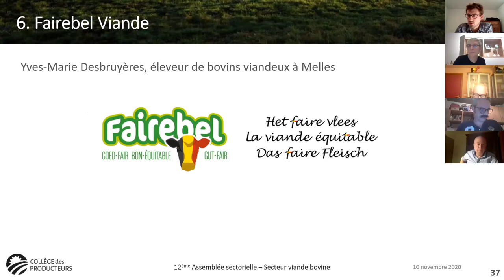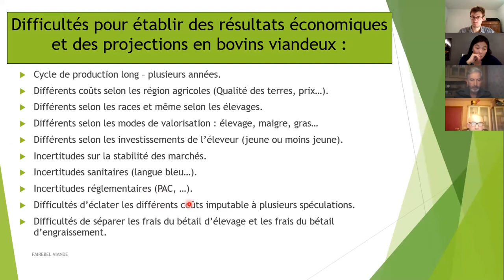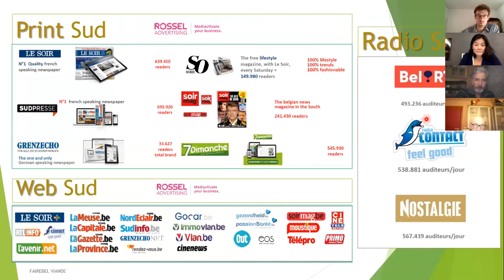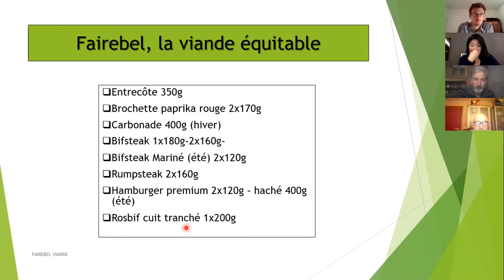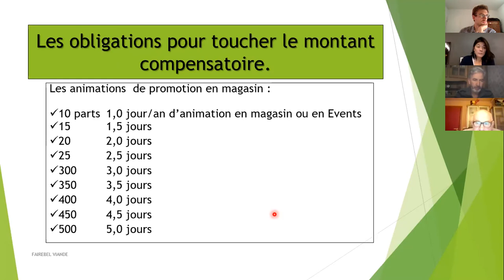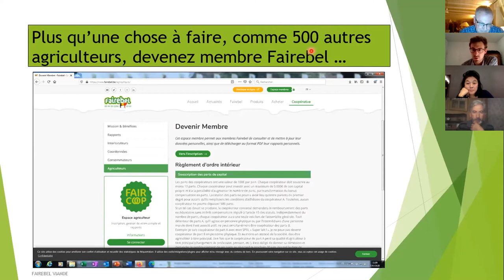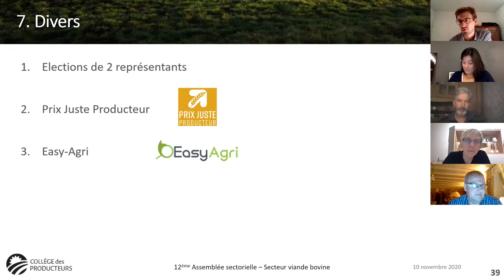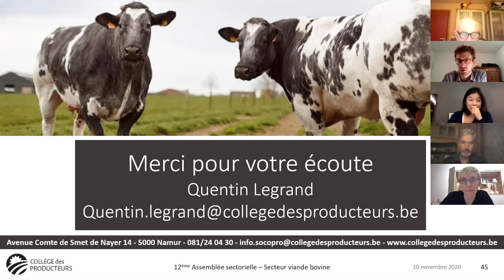Assemblée Sectorielle Viande Bovine - Point économique - Fairebel Viande (4/4)